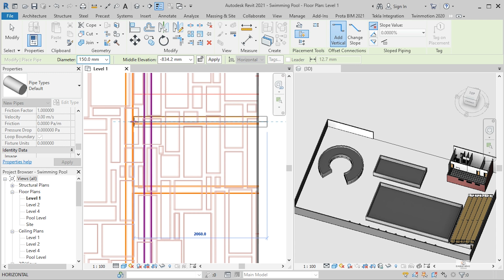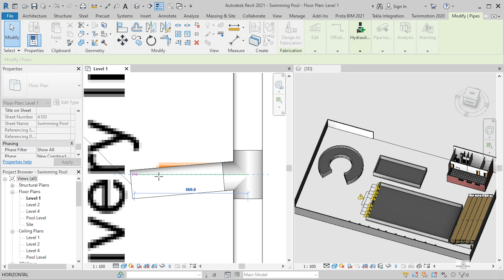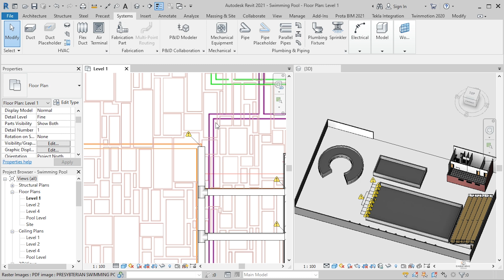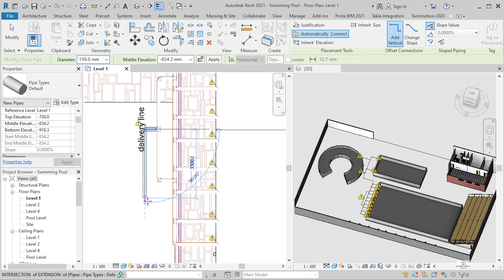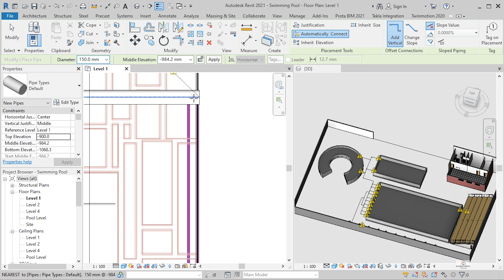Revit Plumbing - Civil Engineering (Water) Clip2 - Swimming Pool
In Revit, Plumbing systems are logical entities that facilitate calculations for flow and sizing of equipment. They are independent of the piping that is placed in a project to show the routing and connections between plumbing fixtures. Revit is capable of:
1. Modifying Pipe Length
2. Connecting Plumbing Fixtures to Pipe
3. Adding Pump
4. To Sum Up

Create piping systems by placing mechanical components in a model and assigning them to a supply or return system. Then, using layout tools, you can determine the best routing for the piping that connects the system components.

Why is Revit used?
Revit is used to coordinate all data inputs (including CAD) and produce federated project deliverables. Both programs are often used within the same firm, with BIM and CAD specialists working on different elements of a project.

The schedule 80 pipes dimensions are designed in such a way that they can withstand high temperature and high pressure. This makes the best suited option for the application that used high water temperature and high pressure pipes. schedule 80 pipes thickness is greater. This helps the pipes in resisting higher PSI.

What are different pipe fittings?
Image result for pipe fittings
Tee, Wye, Cross and Elbow Fittings. Tee & Wye Fittings – Tees and wyes are used to connect three pieces of pipe.
Coupling, Adapter, Bushing and Union Fittings.
Trap and Flange Fittings.
Cap, Plug and Nipple Fittings.